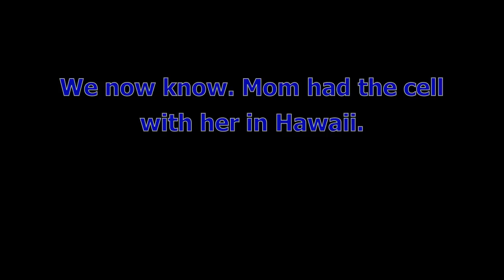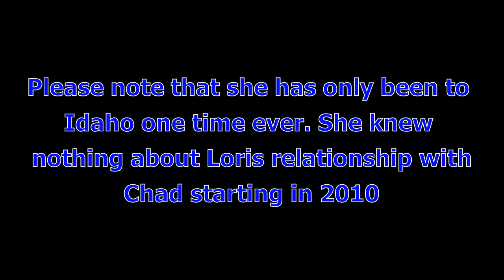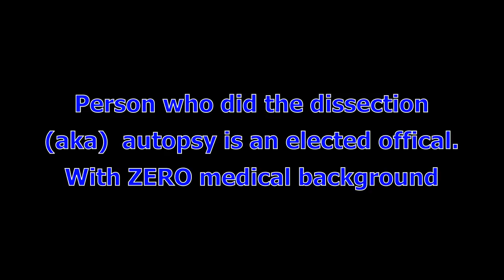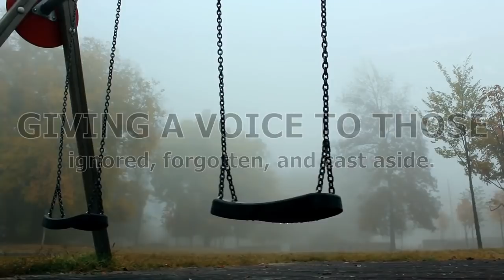Tylee Ryan Aunt Breaks Her Silence (Full Interview)* [CC] HD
Tylee Ryan, 17, and Joshua “JJ” Vallow, 7, have been missing since last fall and police say that their mother, Lori Vallow Daybell, has been largely uncooperative. She and her husband, Chad Daybell, left their home in Rexburg, Idaho unexpectedly shortly after the investigation began, but the couple was later located in Hawaii – with the children still unaccounted for.

*Cell phone data comes from Help find JJ and Tylee website and has not been confirmed through a secondary party.

After finding her, authorities served Vallow Daybell with a court order instructing her to hand over her missing children to the authorities within five days. However, that deadline has come and gone, and Vallow Daybell has not produced either of the children. As Tylee's and Joshua’s whereabouts remain a mystery, their loved ones have started to speak out on the case and plead for the children’s safe return. Annie Cushing –– whose late brother Joseph Ryan was Tylee’s father –– told local outlet KSL-TV during a Skype interview published over the weekend that during her previous interactions with Vallow Daybell, the mother of three came across as “unhinged,” so much so that she cut ties with her altogether. Speaking to the outlet, Cushing said that her brother’s marriage to Vallow Daybell, which ultimately ended in divorce after four years, started out normally. They were “madly in love” but things eventually grew hard, and her brother had a temper; the couple split ways in 2004 when Tylee was 18 months old. Vallow Daybell then married Charles Vallow, her fourth husband, in 2006, at which point she moved with her two children — Tylee and her son from a previous marriage, Colby — from Texas to Arizona. Tylee’s father moved to Arizona as well, and he and Vallow Daybell battled in court over custody of Tylee, according to court documents obtained by me. Those documents reportedly state that Vallow Daybell was ordered to undergo a psychological evaluation after telling social workers that “death would be an option before giving Tylee to her father, Mr. Joseph Ryan, even for a visit.”  Cushing says she began noticing something strange about Vallow Daybell after her brother's death in March 2018.His cause of death was ruled as a heart attack, but he was not found until authorities performed a welfare check — a week after he’d already died — due to the neighbor’s dog noticing a strange smell. Although authorities alerted Vallow Daybell of Ryan’s death, Cushing said that Vallow Daybell never reached out to his family to let them know that he’d passed; Cushing was notified five weeks later, she said, after authorities were forced to run a background check when no one came to claim Ryan’s body. “That really took me back, I thought, ‘You knew and didn’t tell me?'” Cushing told the station. Despite Vallow Daybell’s strange behavior, Cushing said that she agreed to travel to Arizona for a visit in order to show support for Tylee, according to the outlet. However, when she arrived, she observed that Vallow Daybell and Tylee had a tense relationship, and that Vallow Daybell discouraged her daughter from mourning the loss of her father, she said. “When I got there, it was as if nothing had happened. People were hardly talking about Joe and when Lori did, the tenor was — she would actually say, ‘The world is a better place without Joe Ryan,’” Cushing told the outlet. She went on to recall texting her family and stating that she thought Vallow Daybell, whom the family used to call “Lolo,” could be a sociopath. “To her, this was all a game. She had no empathy for the suffering anyone else was experiencing, including Tylee,” Cushing said. She was also overly concerned about doomsday scenarios, Cushing recalled. “It’s like she wanted me to be afraid” she explained. “There was one time where she was talking about it and she says, 'Sometimes, I think it would be better just to put my kids in a car and go off the side of a cliff.'” Cushing’s comments are in line with previous reports regarding Vallow Daybell and her new husband, who has written numerous books about end-of-the-world scenarios. It was a concern shared by one of Vallow Daybell’s previous husbands as well.
Turn on the little bell 🔔 notification to watch 411-NOWs wonderful videos ~
✅CHANNEL MEMBERSHIP: Click "JOIN" under every video